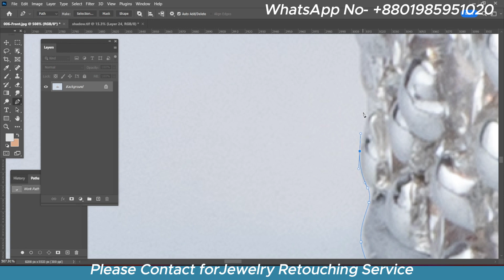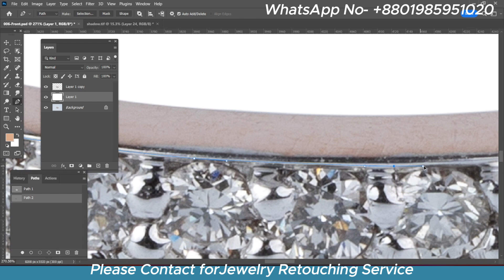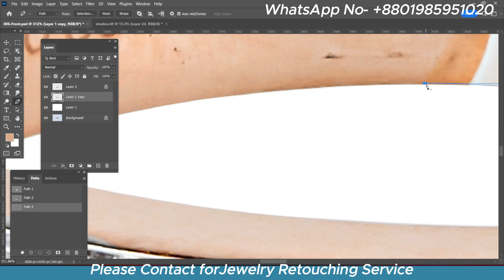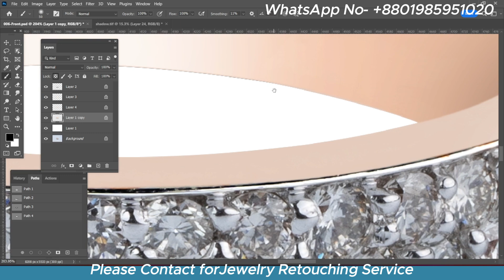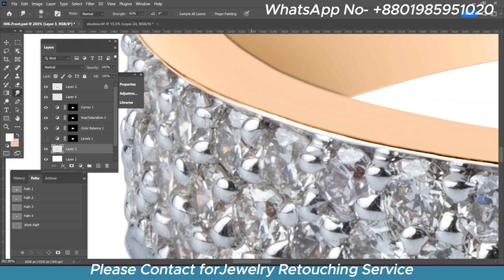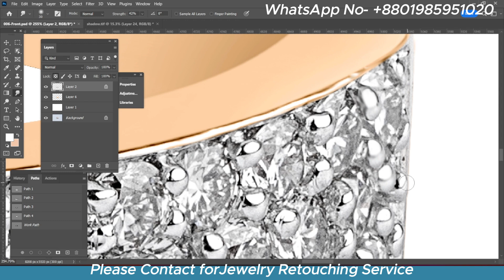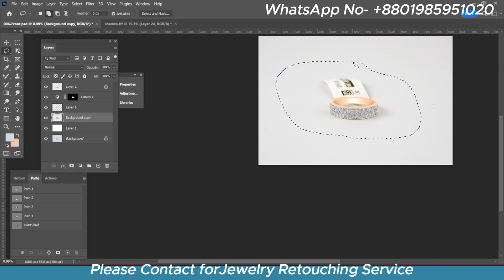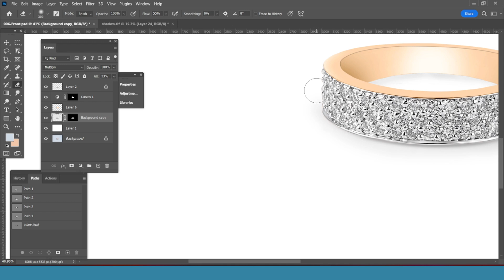Client Project- Hi-end Jewelry Retouch in Photoshop | Jewelry Retouching | Photoshop Expert Furkan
Hi-end jewelry retouching service in Photoshop Tutorial 2024 by Md Furkan Mia
Learn how to create stunning jewelry images with our hi-end retouching service Photoshop tutorial for the year 2024! Our step-by-step guide will show you all the tips and tricks to make your jewelry photos stand out and attract more customers. Elevate your images and boost your business with our tutorial today!

Greetings, We hope you are doing well, We are a Graphic Design and Photo Editing Company. specialists in Jewelry Photo Retouching. Retouching jewelry photos for Jewelers, Photographers, and Publishers and also an expert on Product Photo Retouching for Amazon/eBay/ Shopify/ Etsy and all e-commerce sites. Already retouched 5000+ jewelry & product images and counting over 100+ satisfied customers. So you can be 100% satisfied with our service. You can provide us one test image with instructions to edit for free to see our skills and expertise in image editing. Our work will speak for itself. We don't charge any money unless you are satisfied with our work. Your Benefits: -
• Top Quality.
• Affordable price.

Kind Regards,
Photoshop Expert

We majorly provide services in the following areas:
✅Jewelry Retouching
✅Image Masking
✅Color Correction
✅Image Retouching Services
✅Portrait Retouching